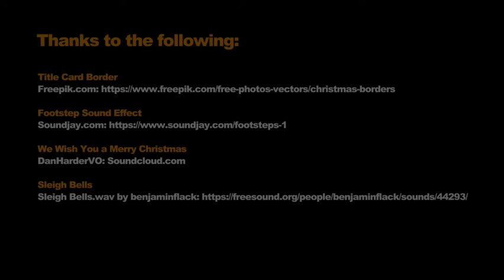Slinky - 22 Days 'til Christmas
Invented by Naval Engineer Richard James, the Slinky was introduced in Gimbel's Department Store just before Christmas in 1945. The toy was an immediate hit. They toy's novel physics appeal to young children's fascination with shapes and motion, while its inexpensive price appeals to parents.